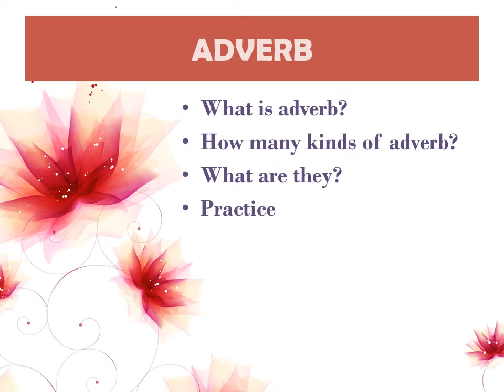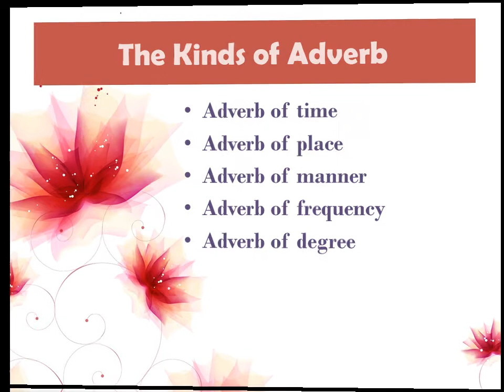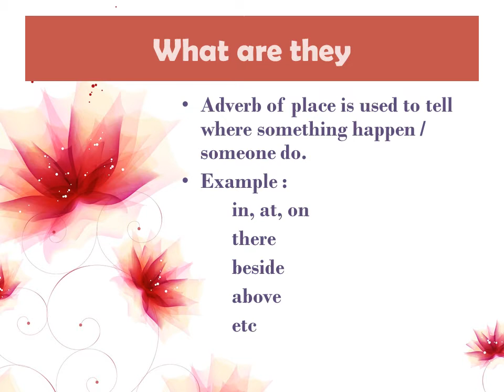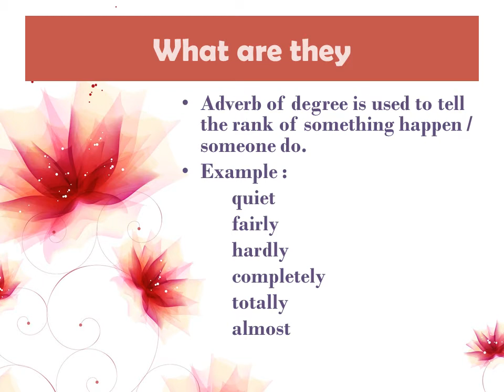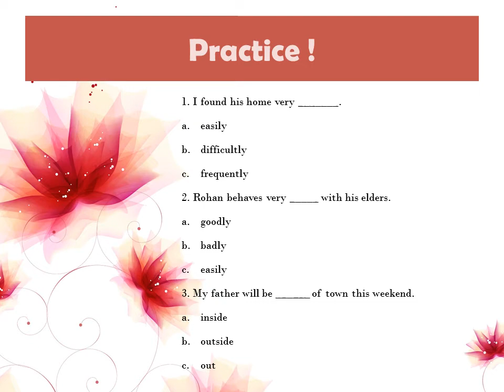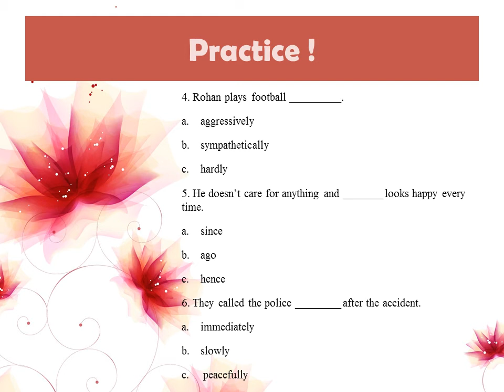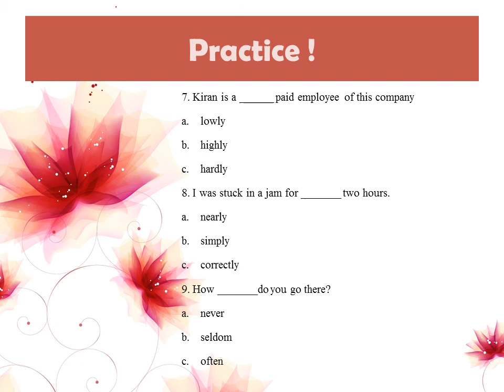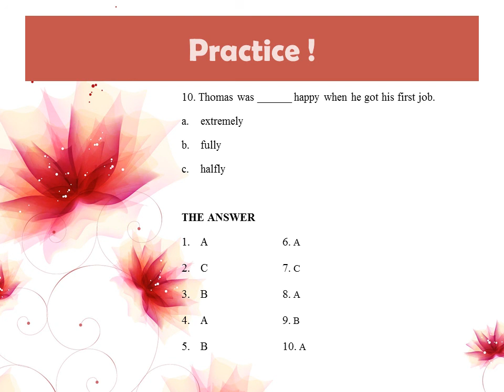What is Adverb?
English Online Class for the 7th grade students